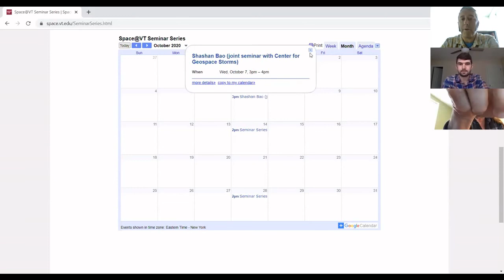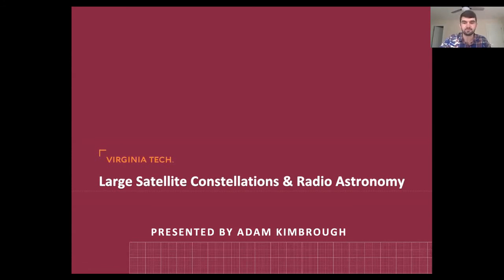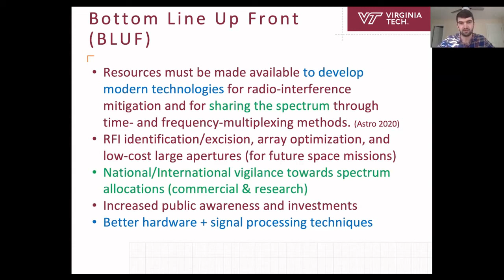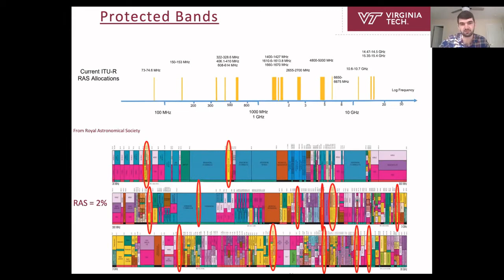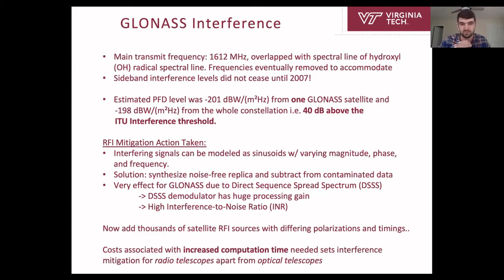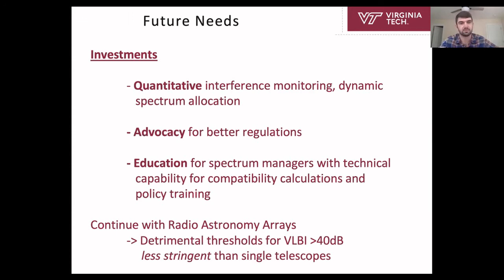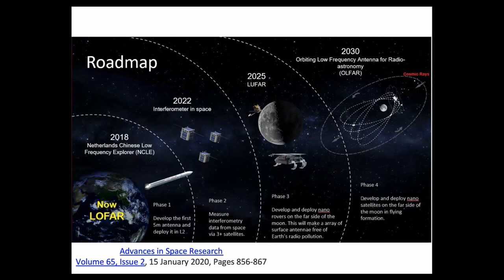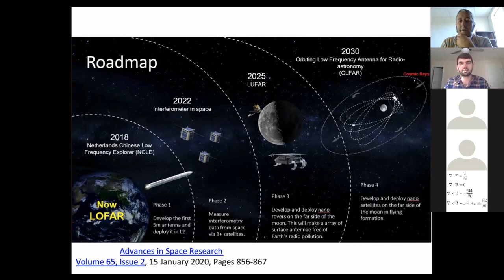Space@VT Seminar Series - Adam Kimbrough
Space@VT Seminar for Sept. 30, 2020 from Adam Kimbrough titled "Large Satellite Constellations and Radio Astronomy." This is a presentation form of a prize-winning essay Adam submitted to the 2nd Summit on Space Sustainability.

Abstract:
Even in the most remote locations of the world, radio astronomy facilities are facing increasing difficulty in “listening” to the faint radio emissions arriving from space. At ground level, the National Radio Astronomy Observatory’s (NRAO) Very Large Array (VLA) keeps a continuous live monitoring station dedicated to receiving ground-based interference, such as Wi-Fi and Bluetooth, as well as some aerial interference. Despite large efforts, investments, and Radio Quiet Zones, ground-based interference mitigation is being undercut by interference from satellites overhead compounded by the lack of effective regulatory coordination. The consequences of such RFI (radio frequency interference) may completely destroy, or even mislead, a scientist’s observation data with invalid data points. Moreover, NRAO sites are taxpayer funded with the VLA costing about $17,000/hour to operate.

 Currently, radio spectrum use is heavily regulated while regulation for optical spectrum use is not as prevalent. Regulation is just one element of consideration for the coexistence of commercial interests and scientific access. Currently through engineering, RFI seen at radio astronomy telescopes can be dealt with using the following approaches: avoidance, analog filtering, “pre-detection” signal processing (excision and canceling), “post-detection” signal processing, and post-observation data editing.